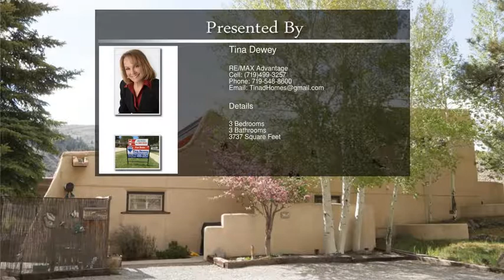625 Pine Street Lake City CO 81235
625 Pine Street  Lake City CO 81235

Custom-built southwestern style adobe brick passive solar home in the heart of the San Juan Mountains with 5 14-thousand foot peaks nearby and unrivaled hiking, fishing, jeeping and camping. Located in the historic old mining town of Lake City, Colorado, this two-story 3,600 square foot home, on a 0.6 acre parcel, is perfectly suitable for either year-round or seasonal living. 4 adobe fireplaces, multiple large south & west-facing picture windows provide magnificent views of the mountains and the Town of Lake City.
The large master bedroom occupies the entire second story and has a sitting area, office space, built-in bookcases and an immediately-adjacent window-lit dressing area with soaking tub, double sink and lavatory. Off of the master bedroom is a large private upper deck, suitable for sunning, relaxing, morning coffee or an evening libation.  The two bedrooms on the lower level each have a dressing area and one has a private exit to the west yard.  The spacious French-style kitchen has butcher-block counters , a large island, Wolf Range with vented hood, curved custom bar with own sink and is open to the dining space and to the living room. To the west of the adobe home is a two-story two-car garage workshop building.This secondary building has been designed, wired (including 220 and 50 amp circuits up and down) and partially plumbed so as to be suitable for conversion to a small apartment on the upper level. The building has a lower 2 bay garage with a separate large workshop/studio on the first floor. This detached garage/shop/studio is 1664 sf, and is in addition to the square feet of house. The building and land it sits on can also be subdivided.  Parcel #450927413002.